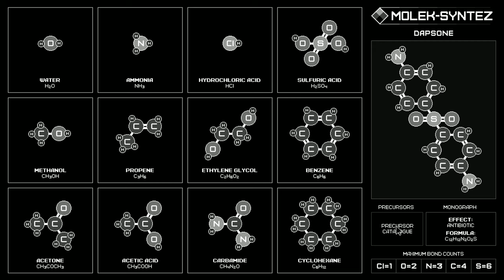#11 Molek-Syntez Dapsone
Zachtronics社のパズルゲーム、MOLEK-SYNTEZの実況プレイです。